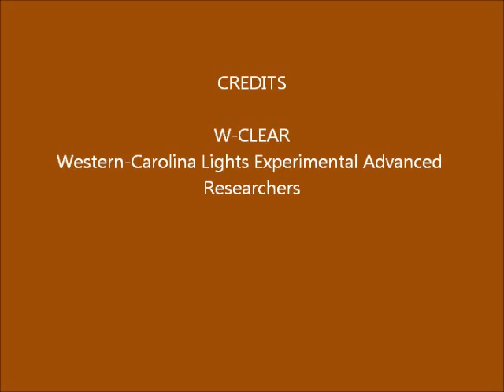Brown Mountain Lights Camera 1B March 13-14, 2016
Dusk-to-pre-dawn 30-second images. (Early start due to EDT change error, so quit an hour early.) Dappled moonlight until half way through.No anomalies seen that appear on both Camera 1A and Camera 1B, so not likely real.